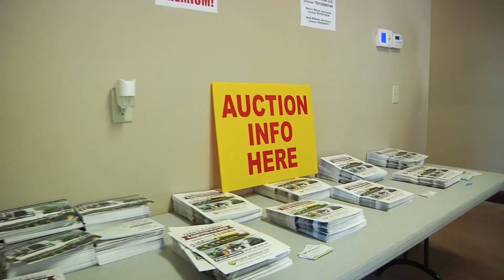Wilson National ~ Real Estate and Auction Company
Looking for a  Real Estate and Auction Company? You found the right video!
We are your experts when it comes to your Real Estate Auction company. Are you looking for a Farm Auction Company? We are the experts when it comes to positioning you for success.

Our company has a rich history of having successfully consummated thousands of Real Estate closings totaling hundreds of millions of dollars in volume throughout the midwest.

These transactions have consisted of a variety of projects including Farms, Ranches, Vacant Land, Residential, Land & Housing Developments, Commercial & Industrial Real Estate, Bank Owned Properties, Estates, Recreational Development & More.

to learn more about how we can position your auction to get the biggest return through our expert marketing.